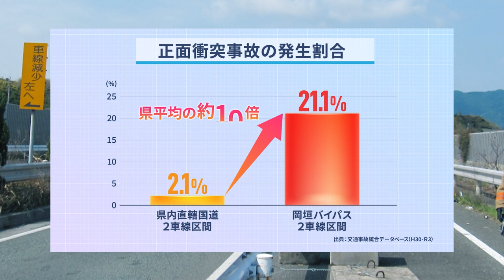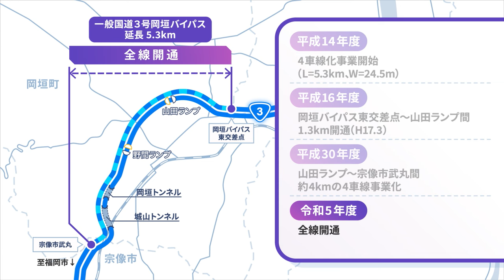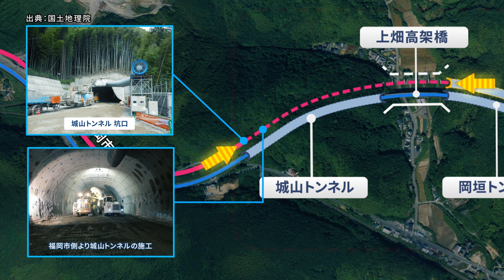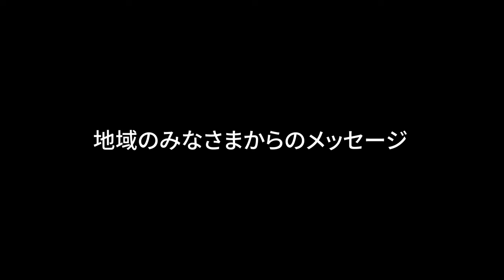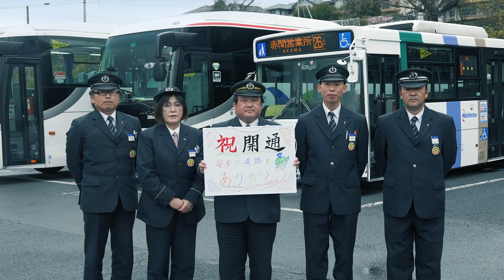国道3号岡垣バイパス開通記念動画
〇国道3号岡垣バイパスは、北九州市と福岡市を結ぶ国道3号で唯一の2車線区間を４車線化することにより、交通ボトルネックを解消し、交通安全性の向上による信頼性の高いネットワークの構築等を目的とする、延長４．０ｋｍの4車線化事業です。
〇令和６年２月３日に4車線開通しました。
〇「完成までのあゆみ」や「地元の喜びの声」などを紹介しています。